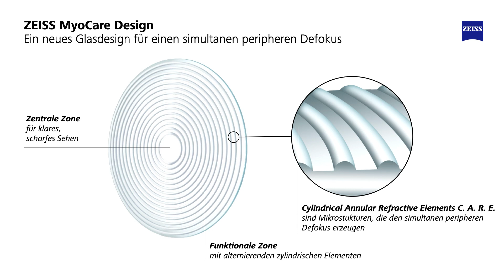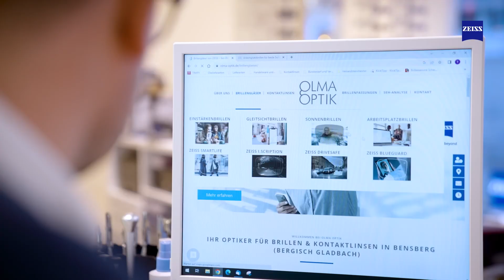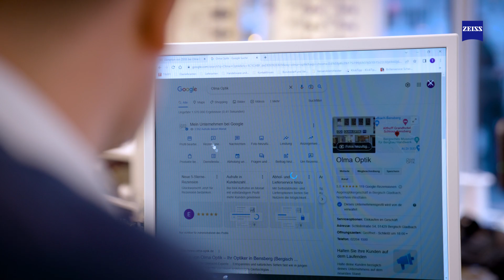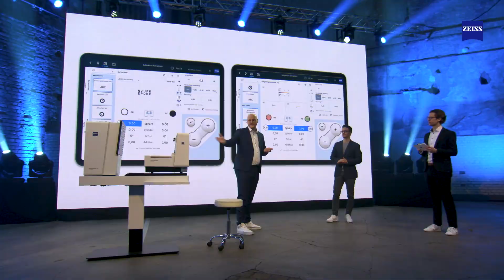Blickpunkt 2023: Die Höhepunkte des ZEISS AfterWorkTalk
Auf dem virtuellen Event ZEISS Blickpunkt 2023 vom 13. bis 15. Februar präsentierte ZEISS Vision Care seine Innovationen für das Jahr 2023.

Der bekannte Moderator Matthias Killing führte bei der Auftaktveranstaltung des virtuellen Events durch ein spannendes Programm mit interessanten Gästen und Showacts. Hochaktuelle Themen, Produktneuheiten, Expertengespräche, Insights zu Technologien und wertvolle Impulse für Augenoptikerinnen und Augenoptiker standen auf dem Programm.

An den beiden Folgetagen präsentierten ZEISS Experten in den sogenannten DeepDives tiefergehende Informationen und Wissen rund um die neuen Produkte von ZEISS für das Jahr 2023:

- ZEISS SmartLife – die Evolution unseres Erfolgsportfolios
- ZEISS Myopiemanagement
- ZEISS VISUCORE 500 – ein neues Level der Refraktion

Willkommen im YouTube-Kanal von ZEISS Vision Care DACH. ZEISS Vision Care ist einer der weltweit führenden Hersteller für Brillengläser und augenoptische Instrumente. Der Bereich ist Teil der Sparte Consumer Markets der ZEISS Gruppe und entwickelt und produziert Angebote für die gesamte Wertschöpfungskette der Augenoptik, die weltweit unter der Marke ZEISS vertrieben werden.

ZEISS investiert 13% seines Umsatzes in Forschungs- und Entwicklungsarbeit – diese hohen Aufwendungen haben bei ZEISS eine lange Tradition und sind gleichermaßen eine Investition in die Zukunft. Und genau deshalb ist auch unser YouTube-Kanal ein Ort der Innovation und Inspiration.

Hier zeigen wir nicht nur die neuesten Brillengläser und Geräte von ZEISS Vision Care, sondern vermitteln auch viel Wissen rund um das Thema Augen und Sehen sowohl für Endverbraucher als auch für Augenoptiker.

Dabei vermitteln sowohl interne als auch externe Experten ihr Wissen.